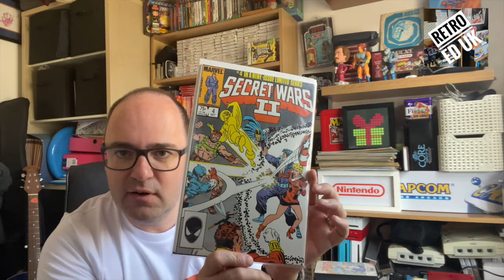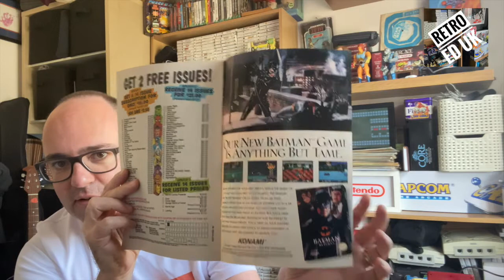Games, Comics, Welsh Dragons, Hardware, Thanks, and a Shout-Out | Retro Ed UK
Lots to talk about in this one: recent livestreams, gifts, trades, shout out's etc. What a fab retro community we're in.

I mention a few channels and have placed their details below so pls go and check out their content.

Cheers :0)